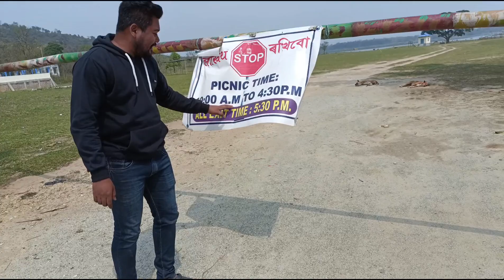Dheerbeel, Mount Valley Homestay & Camping With Bone Fire 🔥 😍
In today's vlog we visited Mount Valley Homestay & Camping With Bonefire where people can visit during the winter, Bihu and many more seasons for camping in wildlife.

It's a beautiful place for adventure with hill trecking and many more...@pranjalduttabrahmavlogs4217

SONG- Entropy

http:/hcs.lnk.to/SubscribeYouTube